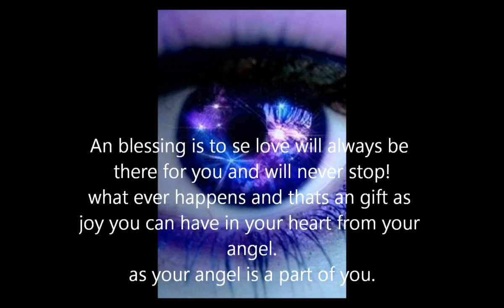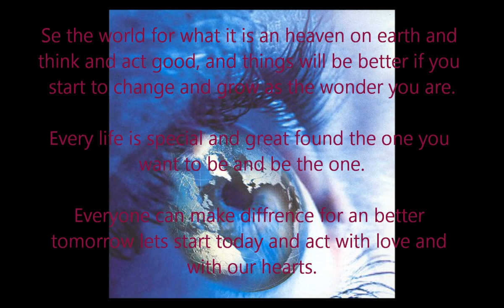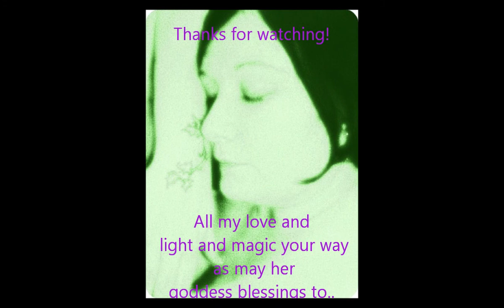Messages that we have forgot when we came to earth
This is my wiews and belivings and you dont need to think our even fell the same.

And I do not want to say i know the best and i dont!
but i want to share waht i know and feel.

bless you all and you are all from light in the beginning..